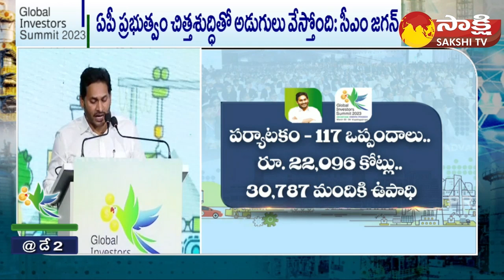CM YS Jagan Speech In Global Investors Summit 2023 | Visakhapatnam